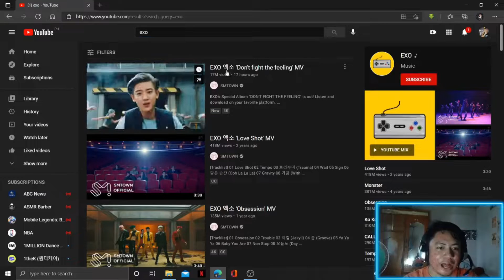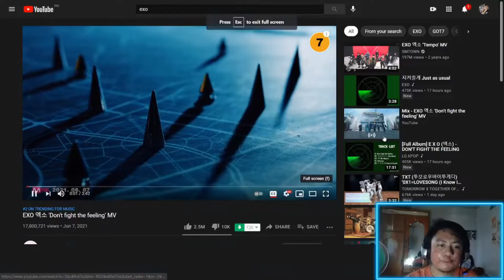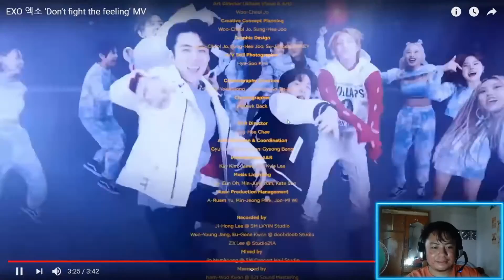EXO 'Don't fight the feeling' MV (REACTION VIDEO)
This video is all about reacting to Exo's comeback since 2019, their music video entitled "Don't fight the feeling."

I am Krenz DC! I love to make videos such as Travel Vlogs, Mini-comedy skits, Tutorials, Top 10 Compilations and many more!

Some Facts about me:
• Age: 19
• Food: Basta spicy magkakasundo tayo
• Hometown: Pampanga
• Ahgase (Got7)